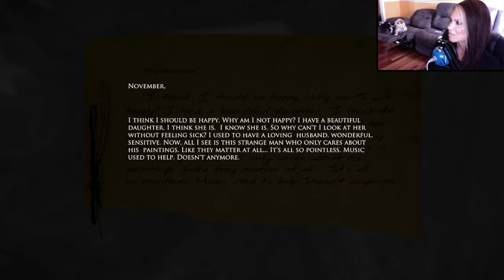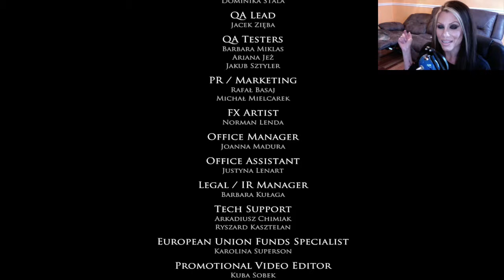Layers of Fear: FINALE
Features:
Psychedelic horror – A sense of insanity means each turn of the camera may completely change the look of your surroundings.